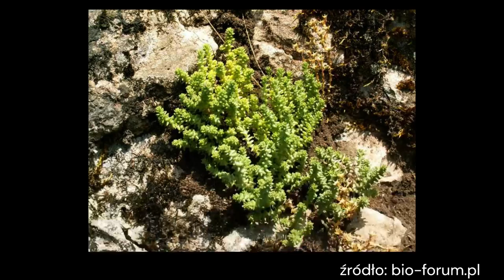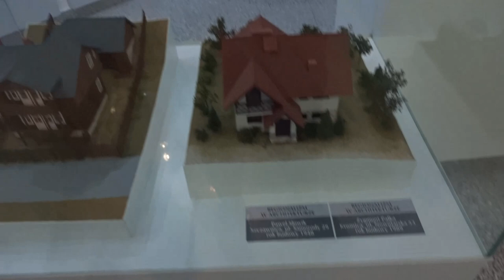Pieniny i okolice ( Polska ) - Lektor PL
Pasmo Pienin i okolice m.in. Krościenko nad Dunajcem, Szczawnica oraz zamki w Niedzicy i Czorsztynie to temat dzisiejszego odcinka. MIŁEGO OGLĄDANIA :)